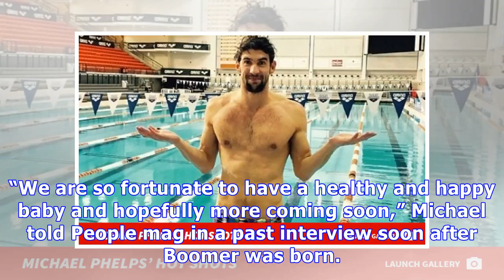Michael Phelps & Nicole Johnson: 1st Pics Of Their Adorable Newborn Revealed